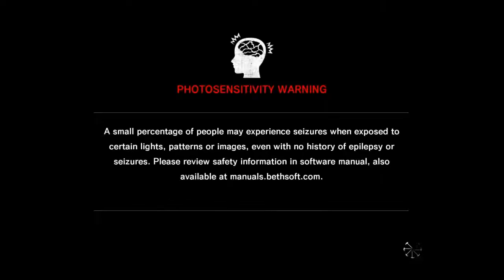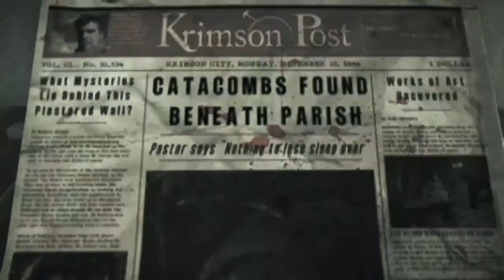The Evil Within : Chap 7 (Part 1)